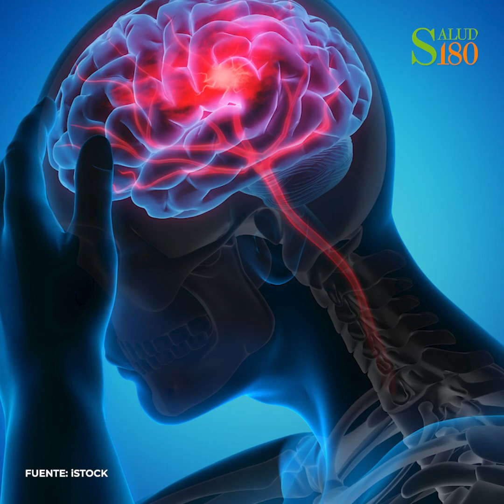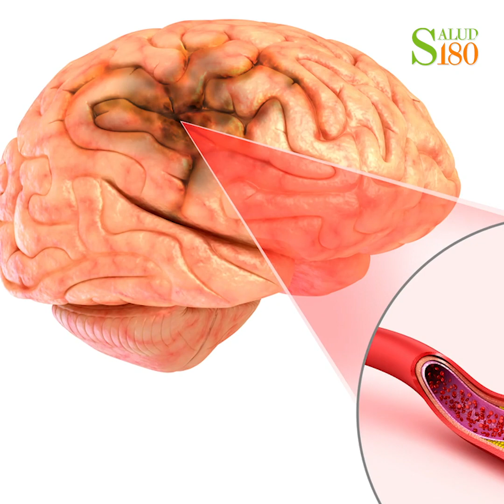Remedios contra el dolor articular en época de frío | Salud180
Alivia el dolor articular de época de frío con 3 sencillos remedios.